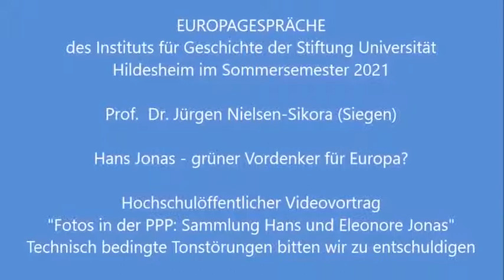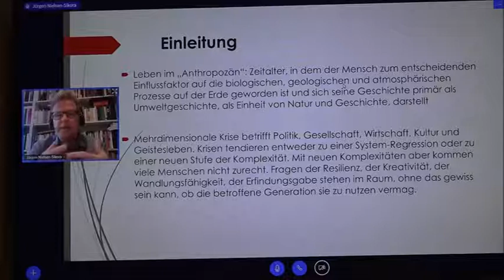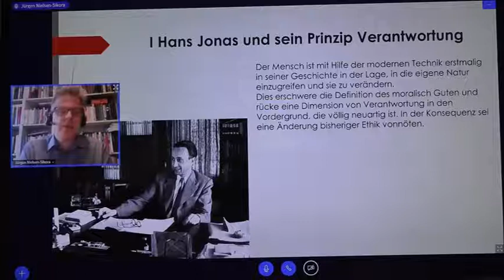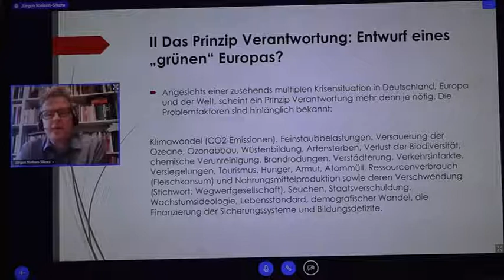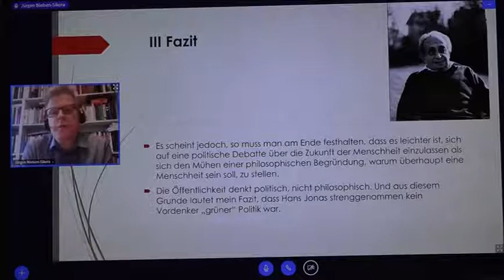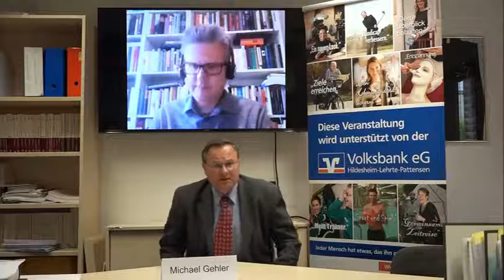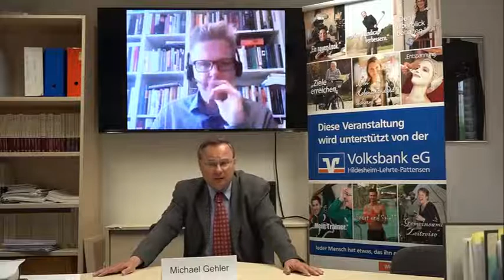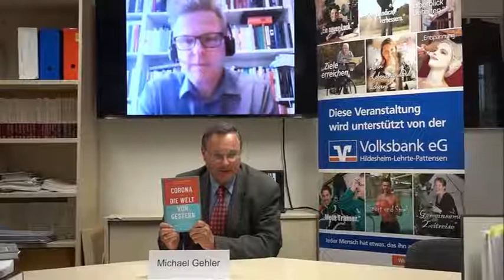03.05.2021 - Hans Jonas - ein grüner Vordenker für Europa?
Jürgen Nielsen-Sikora (Siegen)